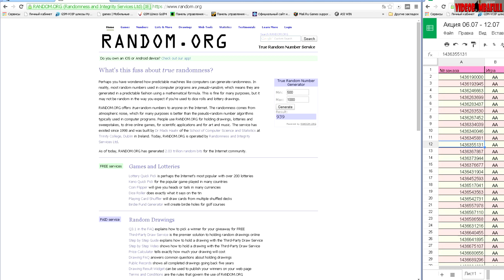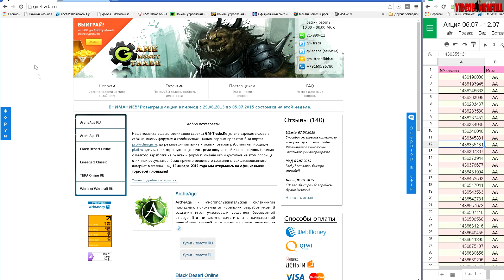ArcheAge РАЗДАЮ ГОЛДУ НА ШАРУ ЗАБИРАЙТЕ!!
ArcheAge
ArcheAge - корейская MMORPG нового поколения, часть команды разработчиков которой принимала участие в разработке Lineage. И это чувствуется не только в тонкой проработке деталей графики, но и в реализации оригинальных особенностей. Планируется введение возможности разрушения любых игровых объектов